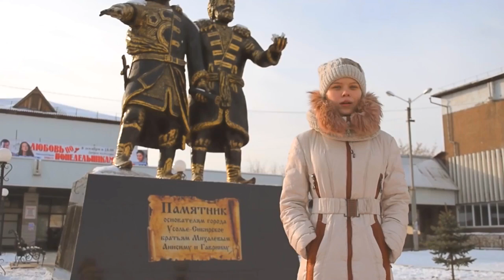To all the Biathletes of the World